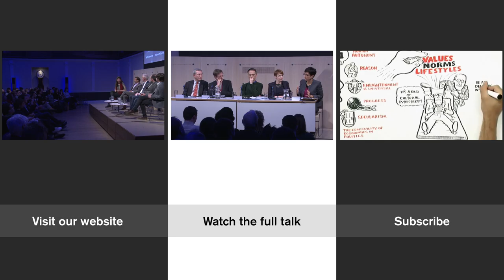Katie Ghose on Citizen Power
How can devolution create a localism that is truly 'people shaped', in which decision-making is determined by the character, identity, assets and needs of specific communities?

Watch Katie Ghose, chief executive of Electoral Reform Society, in our latest RSA Spotlight - the edits which take you straight to the heart of the event! Loved this snippet?